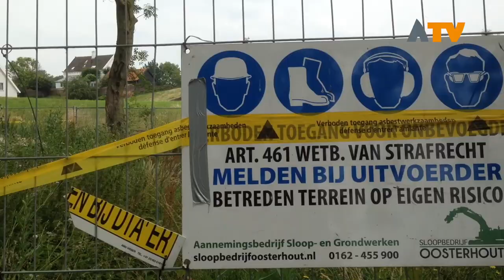Sanering asbesthoudende grond in Woudrichem - Altena TV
WOUDRICHEM - In Woudrichem start binnenkort de sanering van asbesthoudende grond aan de Postweg.

De bestaande bebouwing is reeds gesloopt. Sindsdien is het terrein braakliggend en begroeid geraakt. Het perceel is afgeschermd middels een hekwerk. Het afgraven en afvoeren van de verontreinigde grond heeft geen prioriteit, de vervuiling valt binnen de landelijke normeringen. Toch is het zaak dat de ongeveer 25 kubieke meter grond gesaneerd zal worden.

De vervuiling bevind zich vooral in de bovenste laag van de baksteen en betonhoudende grond over een oppervlakte van ongeveer 50 vierkante meter. Met de sanering zal het perceel geschikt zijn voor alle mogelijke bestemmingen.